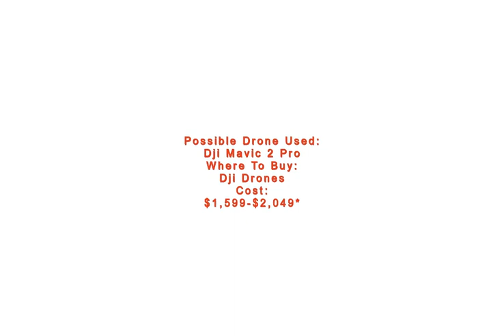Hypnotic - Photo Shot By DRONE CAMERA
Arthur Kanatov took this photo, aptly titled “Hypnotic.” Taken in Krasnodar, Russia, the photo captured a feat of modern architecture, creating a swirling garden that was so symmetrical as to be hypnotic. The labyrinth-like garden was captured by a Mavic 2 Pro drone by DJI Drones.

Krasnodar is the site of a lot of interesting architecture, namely its steel-lattice water tower, which was designed by Vladimir Shuhkov in the early 1900. Another architectural feat in the Russia city is the 1909 Hall, an opulent concert hall that often is home to the Krasnodar Philharmonic Society and its concerts.